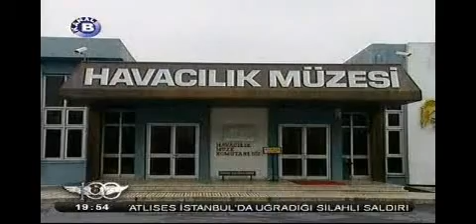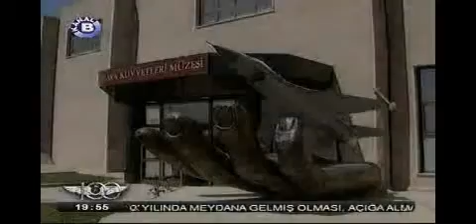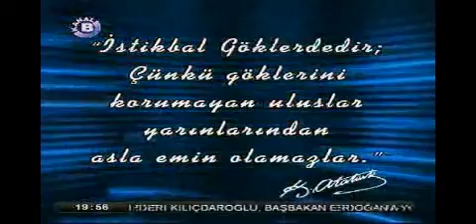Gokyuzunde Bir Asir Belgeseli - Ucmak;Bir Asir (2011)- 2/2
Türk Hava Kuvvetlerinin 100'üncü Kuruluş Yıldönümü faaliyetleri kapsamında Hava Kuvvetleri Komutanlığını tanıtmak amacıyla Kanal B Televizyonu tarafından 10 bölüm olarak "Gökyüzünde Bir Asır" adlı belgesel dizi program hazırlanmıştır.

"Gökyüzünde Bir Asır" adlı belgesel dizi program, 14 Mart 2011 tarihinden itibaren her Pazartesi saat 19.30'da, tekrarı ise her Perşembe saat 23.30'da Kanal B Televizyonunda yayınlanacaktır.

Programın bölümleri; Türk Hava Kuvvetlerinin geçmişten günümüze gelişim süreci, eğitim faaliyetleri, pilot eğitim süreci, harbe hazırlık eğitimleri, havada yakıt ikmali, lantırn (gece harekat kabiliyeti), alarm/reaksiyon ve keşif sistemleri, hava savunma sistemleri, ulaştırma uçakları, Anadolu Kartalı Eğitimleri ve Türk Yıldızları konularını kapsamaktadır.